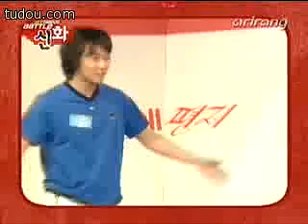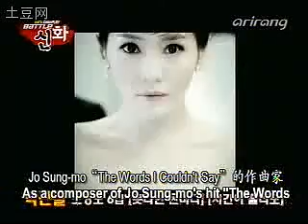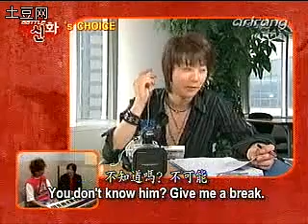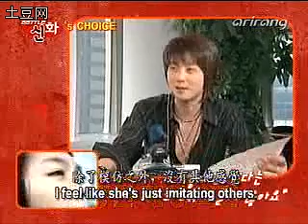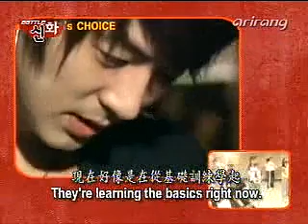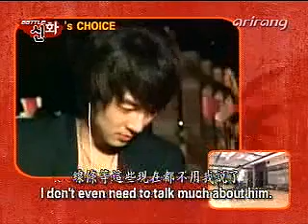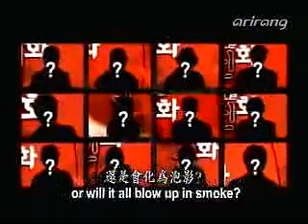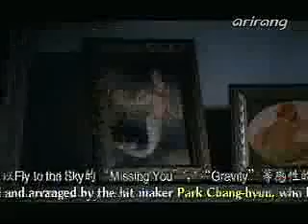[PREDEBUT] 050520 Battle Shinhwa Ep. 04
for more Secret videos as well as forums, news, pictures, and more!

[PREDEBUT] Battle Shinhwa Ep. 01
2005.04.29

Battle Shinhwa was a talent/audition competition organized by the members of long-standing boy group Shinhwa. Hyosung eventually was selected as one of two female finalists, along with G.Na. Before Hyosung debuted as a member of Secret and G.Na debuted as a solo singer, the two ladies were set to debut as members of Five Girls, along with Wonder Girls's Yoobin, After School's UEE, and Spica's Jiwon. Unfortunately, plans for Five Girls fell through and Hyosung then ended up in TS! Other well-known singers were in Battle Shinhwa as well - Brown Eyed Girls' Gain, Big Bang's Seungri, and Block B's B-Bomb were eliminated, and the male winners of Battle Shinhwa became the members of Battle (With the exception of Kim Janghyun, who decided to leave and eventually became a member of Sunny Hill).

As a note, Hyosung does not appear in every episode and we apologize for the low quality of the videos! As the videos are from so long ago, this is the best that we've got.